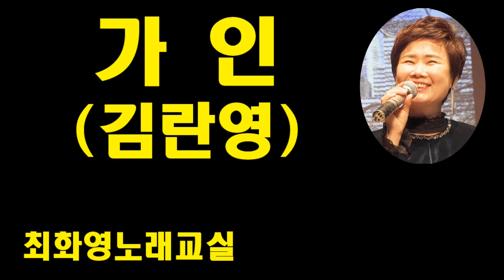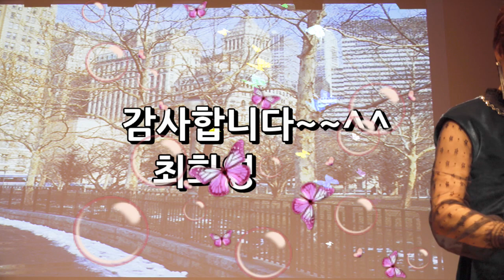가인(김란영) 가사 동영상, 노래배우기, 최화영노래교실, K-Pop(trot),韓國歌謠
가인

김진룡 작사
김진룡 작곡
김란영 노래

금영:9308
태진:11091

아무 말 못하고 그냥 울기만 했지
힘겨운 이별 앞에 멍하니 서서
그대 처음부터 날 사랑하지 않았네
잠시 내 옆에 서 있었을 뿐
난 그대가 나의 삶이라 믿어 왔지
그대를 위해서 나 사는 거라고
하지만 그대는 내가 원했던 사랑
단 한 번 도 주지 않았네
사랑 앞에 더 이상 무릎 꿇진 않겠어
더 이상의 슬픔은 없을 테니까
그대가 날 버리고 떠나간 뒤에라도
다시 누군갈 사랑할 수 있으니
사랑이여 이제 내가 달려갈 테니
거기서 조금만 기다려줘

난 처음부터 그 사람의 여자가 아니었다
내가 사랑했던 사람은 날 사랑하지 않았고
난 끝내 그의 뒷 보습을 보아야만 했다
그래 이젠 웃어야지
난 처음부터 그 사람의 여자가
아니었으니 난 그대가 나의
삶이라 믿어왔지
단  한 번도 주지 않았네
사랑 앞에 더 이상
무릎 꿇진 않겠어
사랑이여 이젠 내가 달려 갈테니
여기서 조금만 기다려
사랑이여 이젠 내가 움직일테니
여기서 조금만 기다려줘